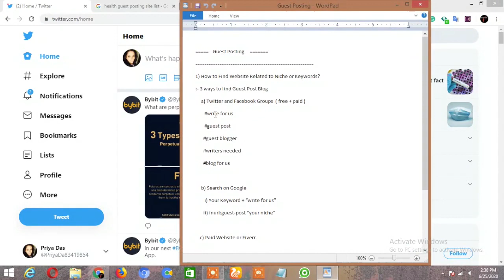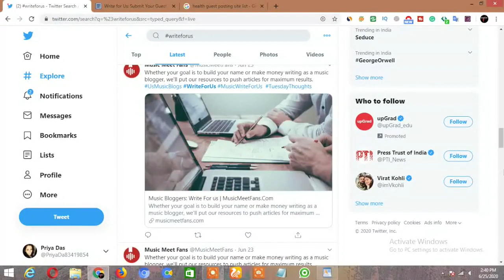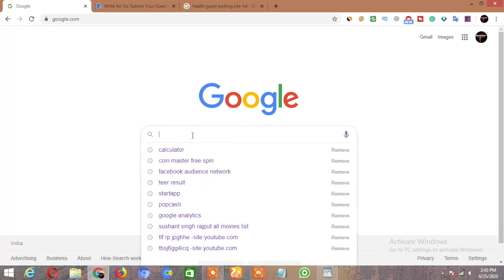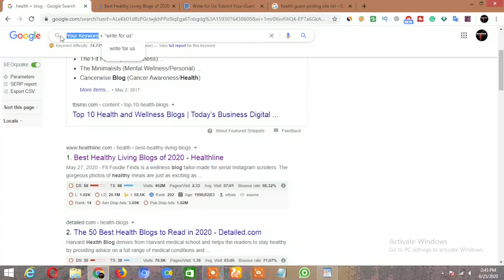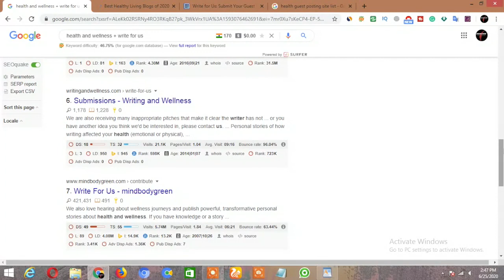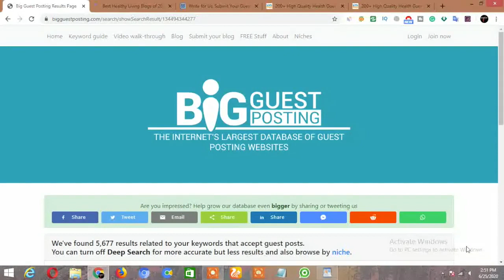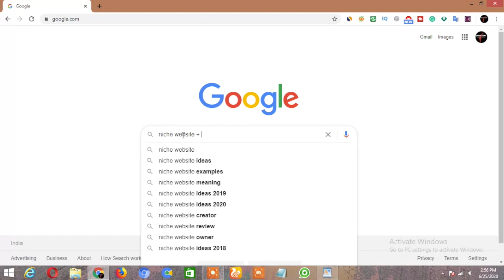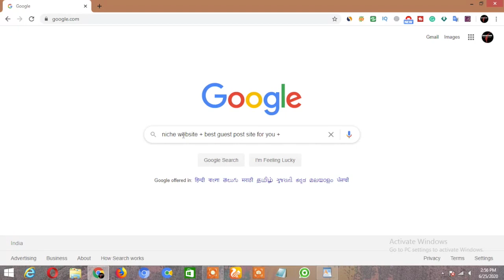How to Find Guest Posting Sites? and Make Free Dofollow Backlinks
How to Find Guest Posting Sites?

In this video you will learn 3 Best Ways to Find Guest Blooging website for your blog.
also you can find niche related website to make high quality backlinks and rank your website top on google.

If your website is new then Guest posting is the best option for you. you want learn more about guest posting then